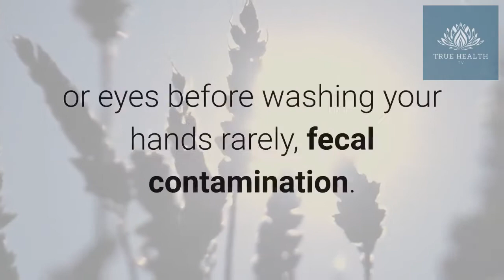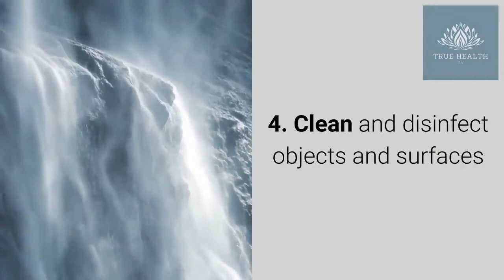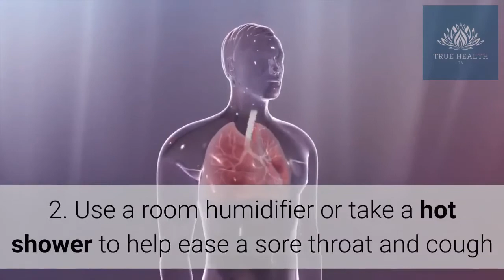How to Protect Yourself From Coronavirus Transmission, Prevention and Treatment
Coronaviruses are species of virus belonging to the subfamily Coronavirinae in the family Coronaviridae, in the order Nidovirales. Coronaviruses are enveloped viruses with a positive-sense single-stranded RNA genome and with a nucleocapsid of helical symmetry. The genomic size of coronaviruses ranges from approximately 26 to 32 kilobases, the largest for an RNA virus.